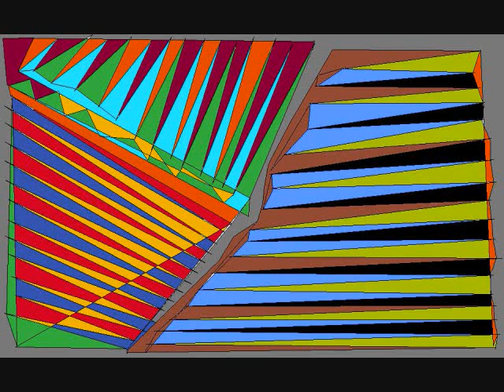Painting with Jelly Roll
More paintings and some music by Jelly Roll Morton